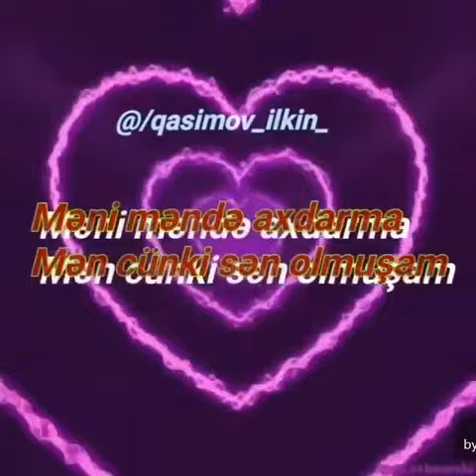askim seni cox sevirem